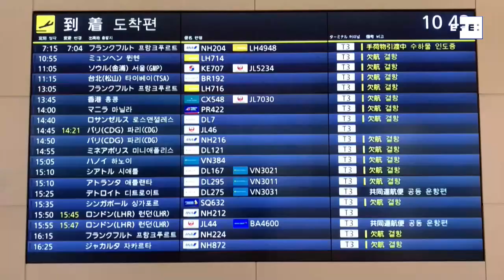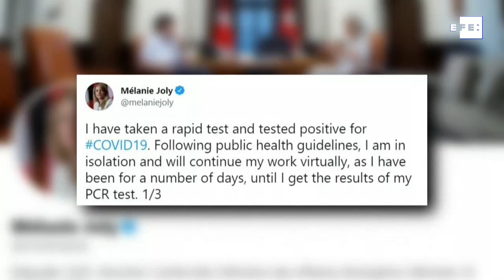Covid-19 Imágenes de una crisis en el mundo del 21 de diciembre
Bogotá (Colombia), 21 dic (EFE).- Este es el resumen diario de la crisis sanitaria producida por el coronavirus en imágenes desde distintas partes del mundo.